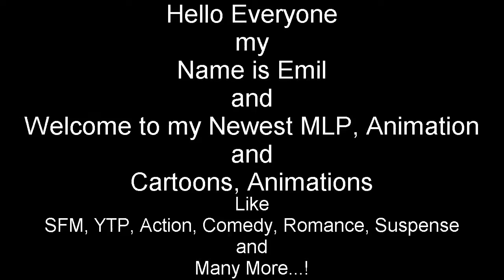Emil React: Your Best Friend - Undertale Animation by camilacachito2929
Hello Everyone I'm back with Another Reaction of my Video, this one is so franking amazing without the a UnderTale because it's brand new video and i love it so much more...?

and

Then